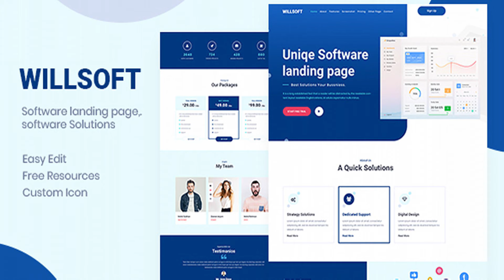Willsoft - Software landing Page PSD Template | Themeforest Website Templates and Themes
Willsoft – Software landing Page PSD Template. Willsoft is a Software, Software App, unique template for Agency And Personal Portfolio websites.This design is very creative and unique, and also very easy to customize and use. This PSD template can be easily customized – each PSD file is carefully layered and contains an overview of the hierarchy of groups and layers for easy access. You can easily replace any picture by your own one in just a few clicks. Feature list 3+ Homepage Layouts 2+ Layered PSD’s Important Details Pages Google Free Fonts Active and Hover style are included Easily customizable Photoshop files Every page is fully layered and organized with proper names Clean and Modern Style Shop Pages Premium images used Well organized layers Pixel Perfect Bootstrap 4 Grid System All pages 01_index.psd 02_indext.psd 03_indext.psd 04_blog.psd 05_blog_details.psd Fonts In this template, we use font from Google Font: Google Font Icons Fontawesome Icons Images All images we used in this template come from sources. They are very good sources for free images Pixabay picjumbo Freepik Unsplash
 Last Update 20 July 19 Created 20 July 19 High Resolution Yes Layered Yes Graphics Files Included Photoshop PSD Minimum Adobe CS Version CS6 Tags capital, cloud agency, cloud storage, corporate, finance, hosting, IT services, loan, psd, software, startup, web

download Willsoft - Software landing Page PSD Template | Themeforest Website Templates and Themes